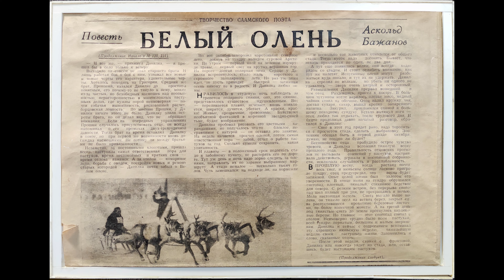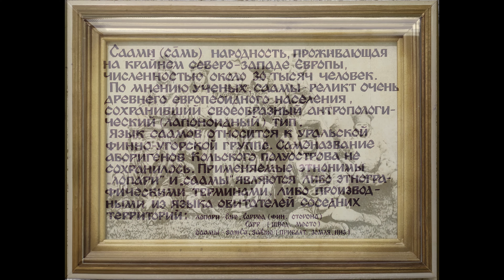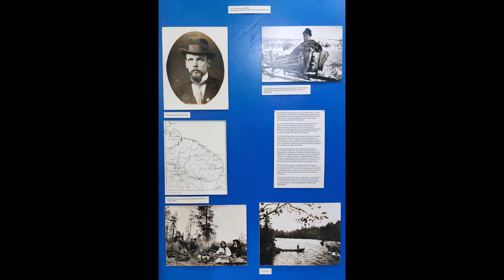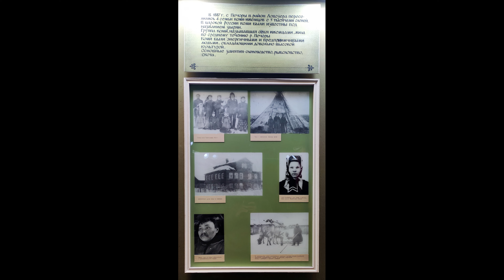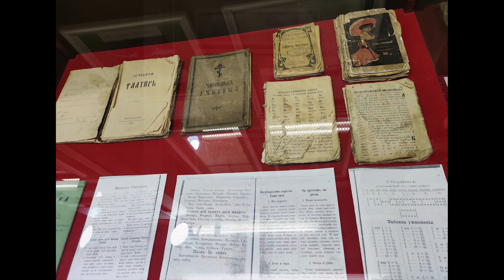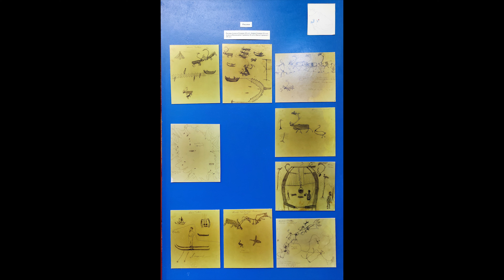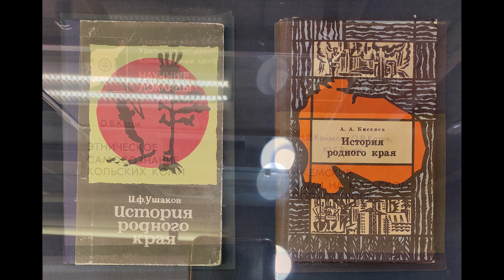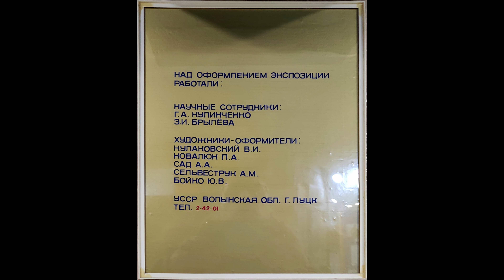Музей истории, культуры и быта кольских саамов. Ловозеро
Музей истории, культуры и быта кольских саамов был основан в 1962 году на базе Ловозерской средней школы учителем географии Павлом Поликарповичем Юрьевым с целью сохранения истории и культуры саамского народа. С 1968 года музей стал территориальным отделом Мурманского областного краеведческого музея. В 1987 году отделу было выделено здание бывшего Ловозерского районного дома культуры. После капитального ремонта была построена новая экспозиция по саамской тематике, открывшаяся в 1990 году.

Общая площадь помещений музея: 496,6 квадратных метров, экспозиционная — 320,5 квадратных метров.

Экспонаты музея рассказывают об истории, культуре и быте саамов — коренного народа Кольского полуострова. Этот малочисленный северный народ в наши дни проживает также на территории северной Финляндии, Швеции и Норвегии.

Современная экспозиция музея была оформлена в 1990 году.

Среди разделов экспозиции:

Древняя история саамского народа
Развитие Ловозерского района в 1920—1930-е гг.
Тыл — фронту. Великая Отечественная война 1941—1945 гг.
Экономическое и культурное развитие района в 1950—1980-е гг.

Развитие оленеводства — традиционной отрасли хозяйства саамов
Быт малочисленных народов Кольского Севера
В экспозиции представлено 665 предметов основного фонда, 141 — научно-вспомогательного. Среди наиболее интересных экспонатов:

— камень с петроглифами, I тыс до Р. Х.

— макет вежи (древнейшего жилища саамов).

— предметы интерьера тупы (деревянного дома саамов конца ХIХ — начала ХХ вв.).

— упряжка оленей, ХХ в.

— предметы саамского прикладного искусства конца ХIХ — начала ХХ вв.

— традиционная одежда саамов, предметы быта.

— макет оленеводческой базы конца ХХ в., одежда оленеводов.

Особый интерес в экспозиции музея представляет камень с петроглифами, датируемыми I тысячелетием до нашей эры, а также коллекция предметов прикладного искусства и предметов быта саамов.

В 1973 близ урочища Чальмны-Варрэ археологом В. Я. Шумкиным обнаружены шесть камней, на плоской поверхности которых высечены различные изображения — петроглифы. Они высечены на поверхности шести валунов, самый крупный из которых имеет площадь почти 7 м². Число изображений на них колеблется от 2—3 до 60. Изображены сцены охоты на оленей и лосей, камлания шамана, рождения олененка. Исследователи относят время создания рисунков к II—I тыс. до н. э.

По словам Н. Н. Гуриной, в них как по содержанию, так и по форме имеются определенные точки соприкосновения с петроглифами Карелии.

Сейчас в Чальмны-Варрэ доступны для осмотра пять камней с петроглифами, шестой в марте 1988 года был вывезен в музей истории, культуры и быта кольских саамов в селе Ловозеро.

В музее работает клуб «Юный краевед» для учащихся Ловозерской средней школы, проводятся мастер-классы, организуются персональные выставки саамских художников, писателей, мастеров декоративно-прикладного искусства, а также мероприятия, посвящённые жизни других малых северных народностей Кольского Севера (коми, ненцы). Ежегодно в ноябре проводится вечер-встреча «По ком звонит колокол…», посвященный Дню памяти жертв политических репрессий; а также уроки мужества для школьников, встречи ветеранов Великой Отечественной войны.

Ловозерский музей ведёт постоянное сотрудничество с музеями Норвегии, Швеции, Финляндии.